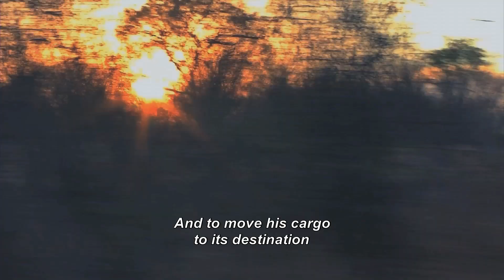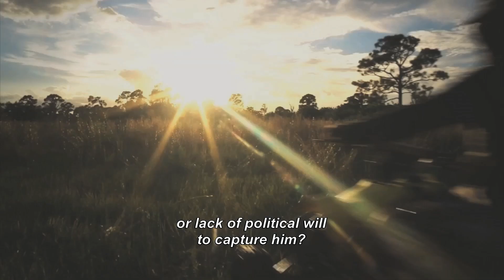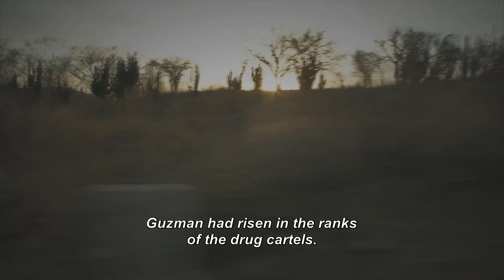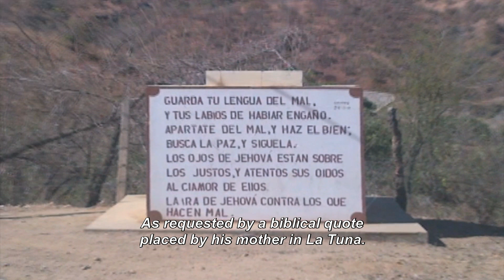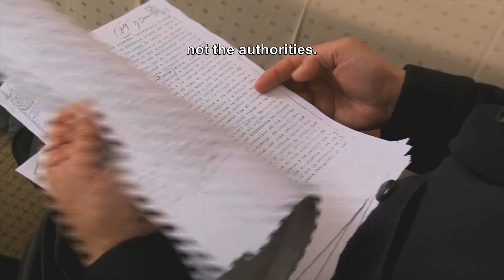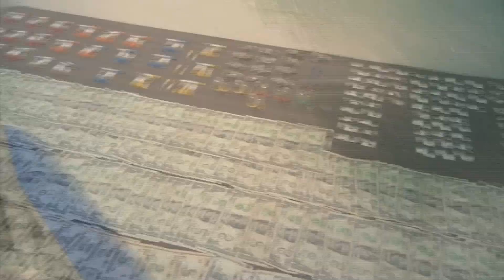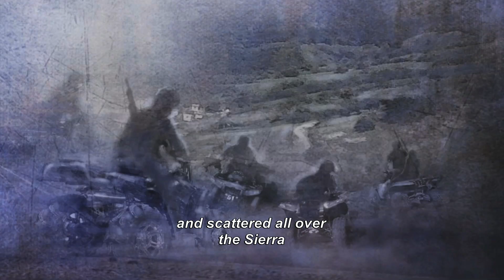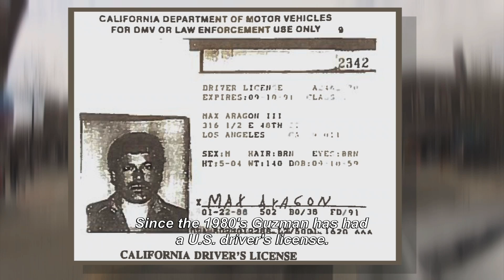Aquí y Ahora El Chapo Guzman, The Eternal Fugitive 15 min (Investigative Reporting)